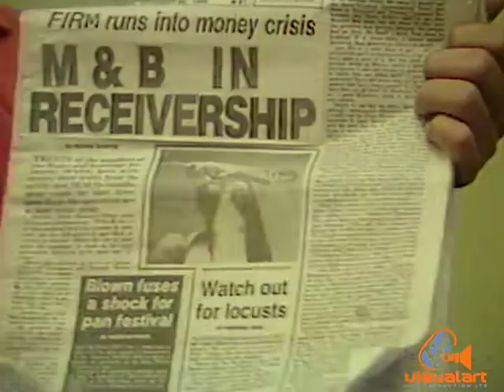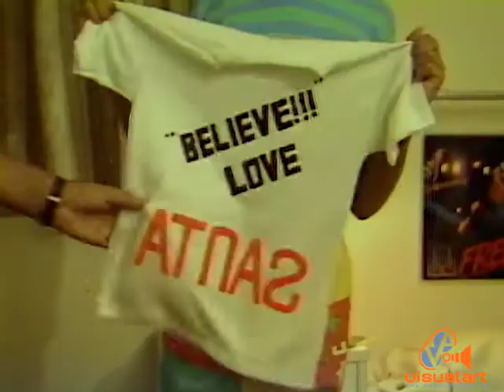Christmas Magic - Part 2 - VA (1988)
Written and directed by Judy Johnson-Agard...
With Roger Walcott, Christine Johnson, Raymond Choo Kong..
Camera Crew - Mike Gonzales,  David Narine, Fitz Lintrop Holder 111...
Editors - David Narine, Timmy Mora